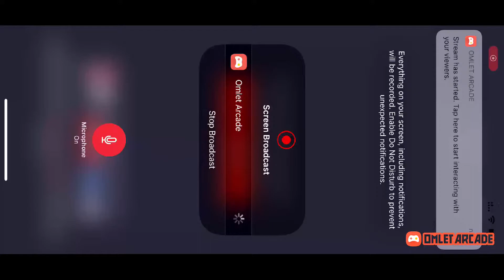PUBG MOBILE LIVE || NEW UPDATE MAI BOOM BAAM || HOW TO DOWNLOAD NEW 1.2 VERSION ANDROID .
Content: Pubg mobile tips and tricks, RP missions, Live streams, Custom rooms, Free tournaments and subscriber games, Royal pass and UC Giveaways, Pubg latest updates and news, Tips and tricks to get free gunskins and outfits via events, etc.